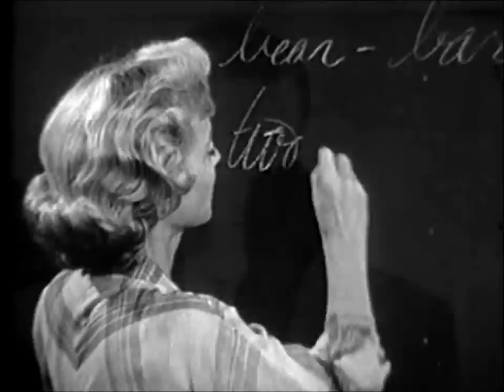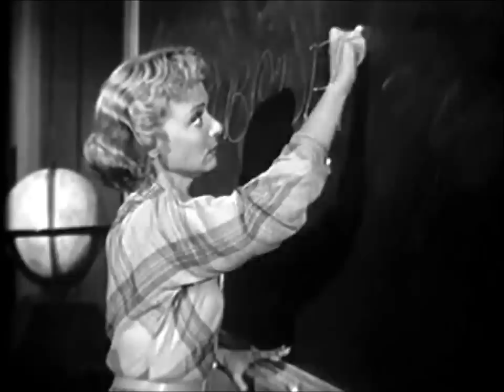▶ "One Step Beyond": Message from Clara. (improved quality)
SEASON (2) EPISODE (8). November 10 1959.